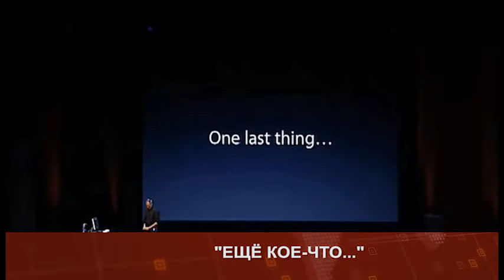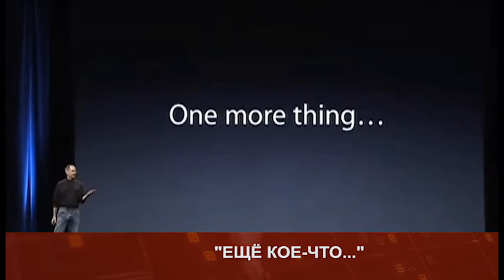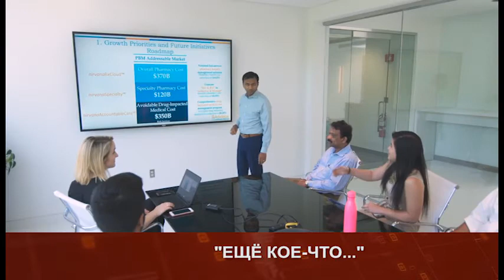Puls 2021 04 02 Fri 4